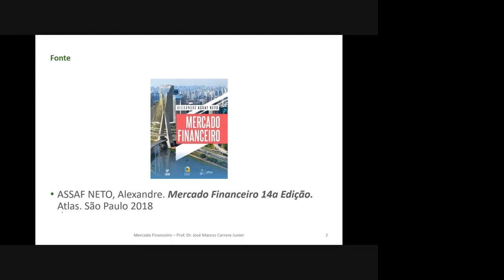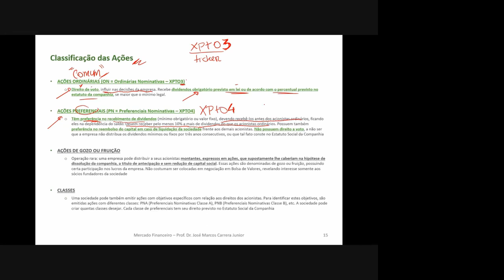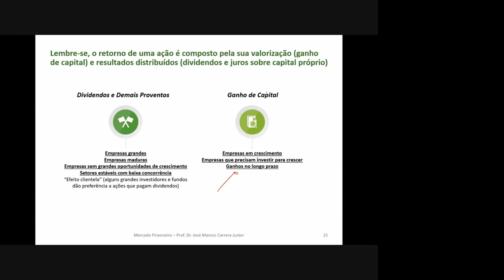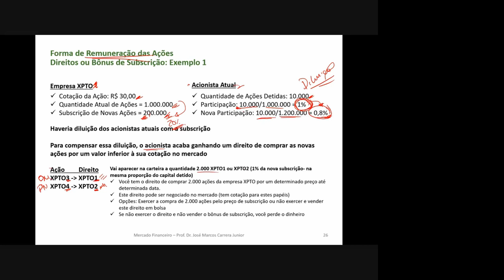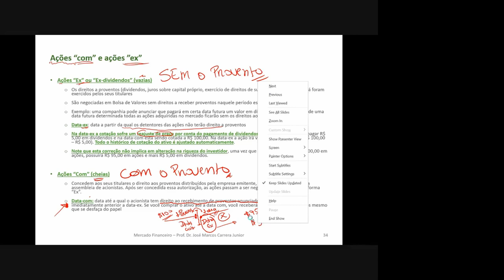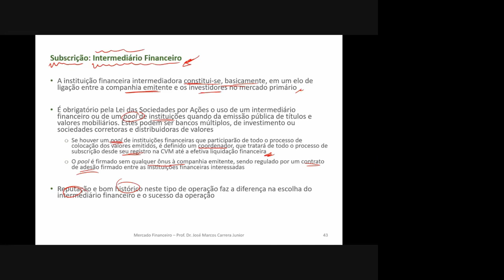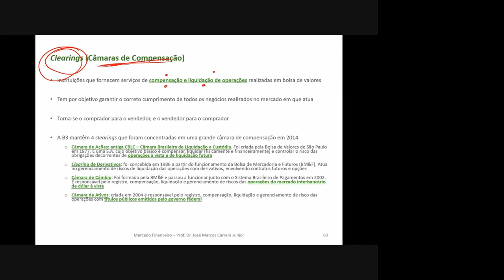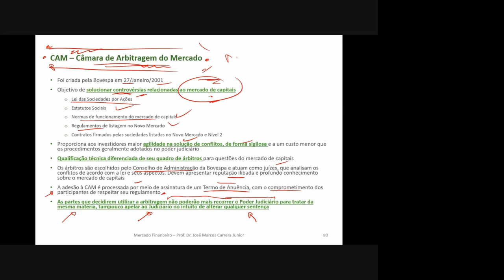Mercado de Capitais e Mercado de Ações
Estrutura, dinâmica, participantes do Mercado de Capitais e Mercado Primário e Secundário de Ações